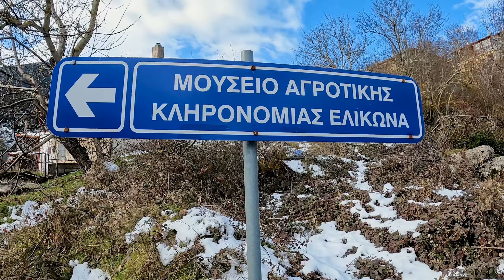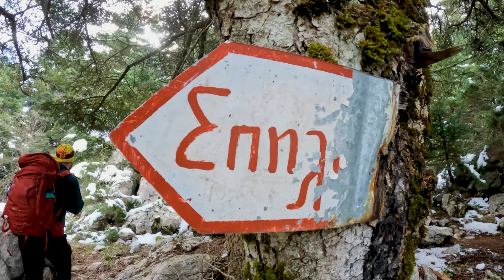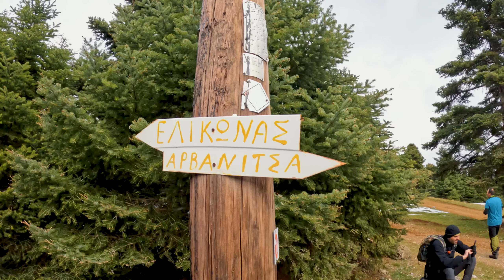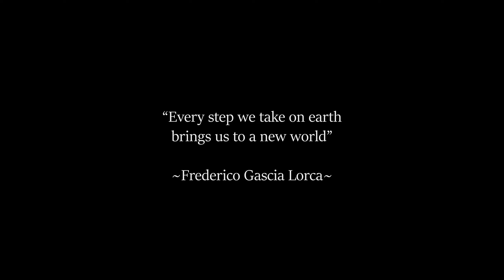Πεζοπορία στο Βουνό των Μουσών (Ελικώνας)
Ο Ελικώνας είναι βουνό της Βοιωτίας με υψόμετρο 1.748 μέτρα. Απλώνεται κατά μήκος των δυτικών ακτών της Βοιωτίας

Η βλάστηση του Ελικώνα είναι αρκετά πλούσια, κυρίως στην βόρεια πλευρά του όπου καλύπτεται από έλατα (κυρίως τα τμήματα γύρω από τις δύο ψηλότερες κορυφές του).

Στις πιο νότιες περιοχές του σε ενδιάμεσο υψόμετρο, συναντώνται δάση βελανιδιάς. Η πλευρά του όμως προς τον Κορινθιακό κόλπο έχει πολύ φτωχή βλάστηση.

 Αν σου άρεσε αυτό το βίντεο πάτησε "Like" και μοιράσου το με τους φίλους σου!

Σημειώσεις-όροι χρήσης: Επιτρέπεται η ενσωμάτωση των βίντεο σε blogs και ιστοσελίδες με αναφορά στην πηγή. Απαγορεύεται το κατέβασμα και η χρήση αποσπασμάτων ή ολόκληρων βίντεο για οποιαδήποτε λόγο χωρίς γραπτή άδεια.